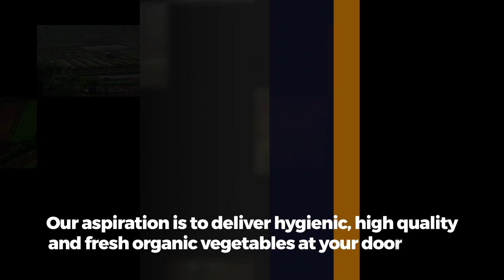Soil n root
Software Used : After Effect